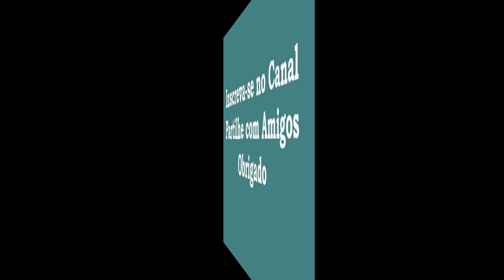Ponto Cruz 144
As fotos estão no blogue e no site é só clicar aqui em baixo
Obrigado